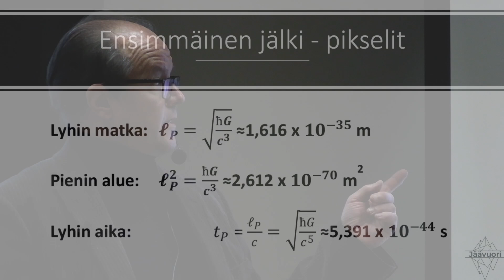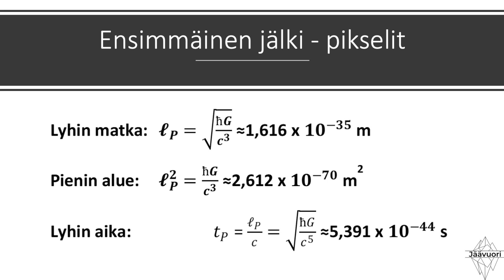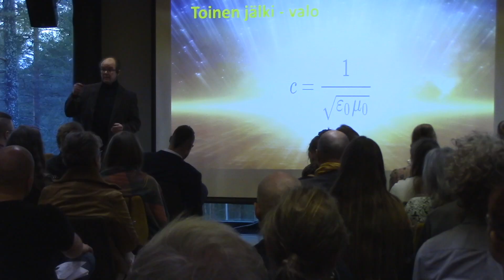Jäävuori | Vihjeitä ja Jälkiä - Alexander Jalo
💰 Kanavan toiminnan tukeminen onnistuu nyt myös kryptoilla:
💰 BTC - bc1q0q466nu8nu75007fpvllnfjsjwa4zp8egzfuds
💰 ETH - 0x9F46f2b65EA14B7dBc85dF53e8613BB73d56ab86
💰 DOGE - DPbd16b5JkTTegb6AmaR5aXy2U1gcewq1H
💰 SOL - BK99jB7yiDuPvEPqFL6PM7KFt1Y11PqNgP2WXnRDdEcv
💰 DOT - 1akUC676V7GzZCRHF4a61CVRHhWsNM8jGHPS6GSjRwvwm85
💰 MATIC - 0x9F46f2b65EA14B7dBc85dF53e8613BB73d56ab86
💰 BSV - 1NPegEGqjg3KhbKNVZZhfB4gJ5Bj6kJbgW